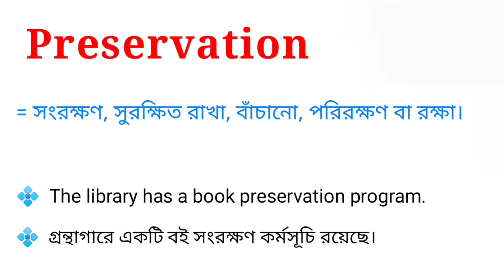Preservation Meaning in Bengali || Preservation শব্দটির বাংলা অর্থ কি || Meaning Of Preservation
এই ভিডিওতে preservation শব্দটির বাংলা অর্থ নিয়ে আলোচনা করা হয়েছে। আশা করি ভিডিওটি তোমাদের উপকারে আসবে।

preservation শব্দের বাংলা অর্থ কি?